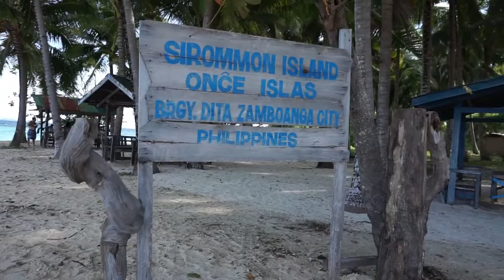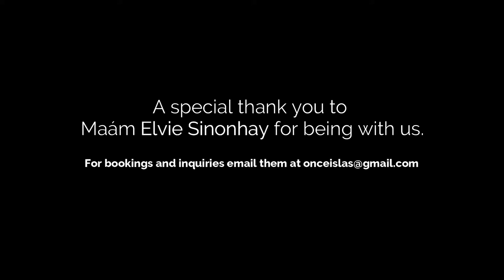Once Islas, Zamboanga City (Tourist Destination in the Philippines)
In Zamboanga City, you'll find a fresh island to visit. Discover Once Islas' enchantment! Fine white sand beaches and stunning rock formations await you in this tropical paradise! It was magnificent. Bene ya! 🤩